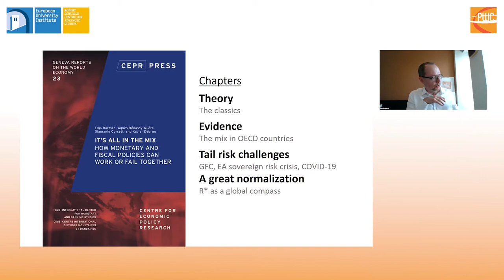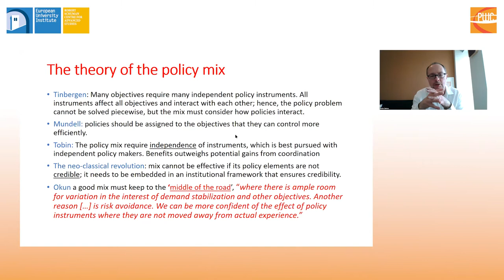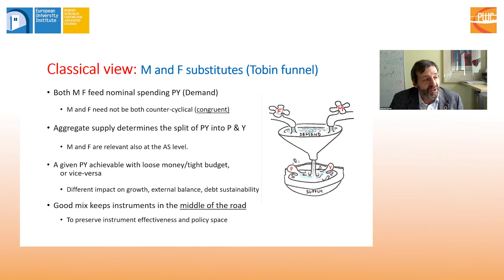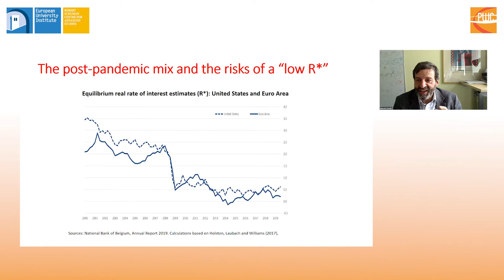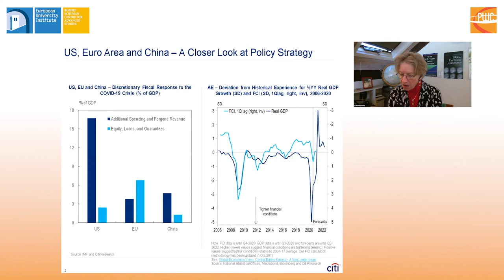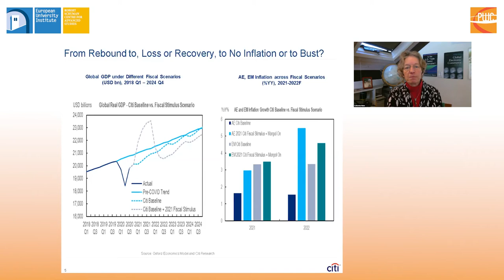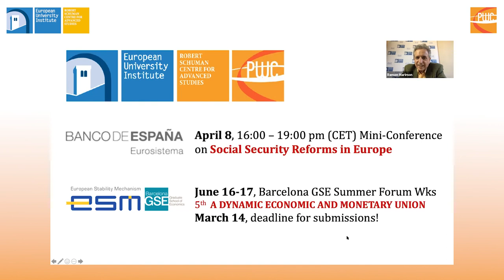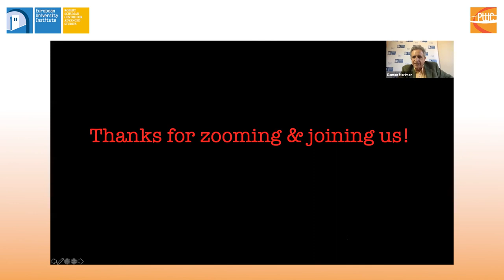It’s All in the Mix: How Monetary and Fiscal Policies Can Work or Fail Together (23rd Geneva Report)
The notion of the monetary-fiscal policy mix has made a spectacular comeback as countries have been forced to takle the devastating economic fallout from the COVID-19 pandemic. The 23rd Geneva Report on the World Economy stresses that the desirable coordination between central banks and treasuries can only work if the credibility of their commitment to desirable long-term goals – healthy growth under price stability and public debt sustainability – is preserved and backed by a resilient institutional framework, and urges policymakers to develop a strategy aimed at regaining policy space on both sides of the mix.

Recording of the webinar held on 3 March 2021:

Speakers (and authors of the report):
-      Elga Bartsch (Head of Macro Research, BlackRock Investment Institute)
-      Agnès Bénassy-Quéré (Professor, Paris School of Economics - University of Paris 1 Panthéon-Sorbonne)
-      Giancarlo Corsetti (Professor of Macroeconomics, University of Cambridge)
-      Xavier Debrun (Advisor, Research Department, National Bank of Belgium)
Panelists:
-      Catherine L. Mann (Global Chief Economist, CitiBank)
-      Ricardo Reis (Professor of Economics, LSE)
-      Guntram Wolff (Director, Bruegel)
Chair: Ramon Marimon (Pierre Werner Chair and Professor of Economics, EUI)